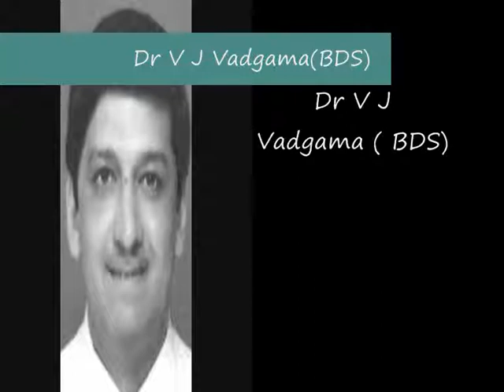Smile Gallery by Dr V J Vadgama - Closing the Gaps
At Woodbury Dental Practice and Tenterden Aesthetic & Laser Clinic Dr Vadgama and his team pride themselves on providing the very best dental care and treatment in harmony with the latest non-surgical facial rejuvenation treatments.

We are committed to excellence and providing a bespoke individual service tailored to your concerns in a welcoming atmosphere. Our clinic offers the latest state of the art dental technology which can be combined with non-surgical facial rejuvenation procedures to restore smiles, confidence and health.

Our dental services include comprehensive general dental care, cosmetic dentistry and implants. We offer a full range of non-surgical facial aesthetic procedures ranging from Botox and facial fillers to skin resurfacing, tightening and pain-free laser hair removal